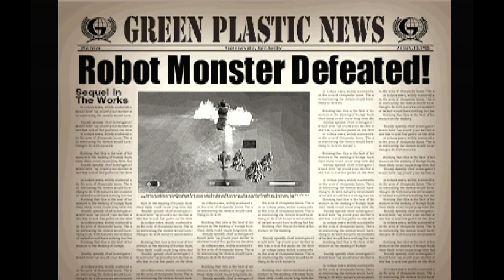Army Men: Air Attack (PS1) - Plastro's Revenge - 0:51